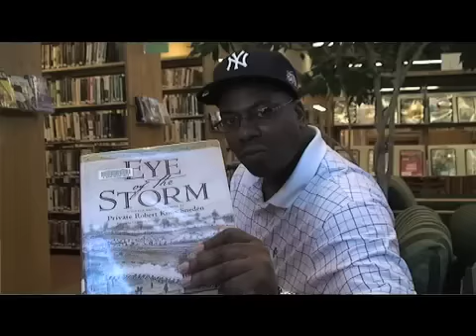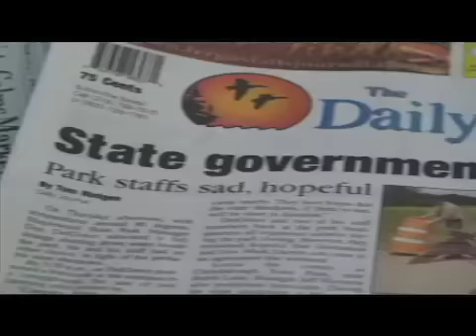Kev Hutch, Mental Lockdown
Filmed and Edited by Tyler D. Schwarz